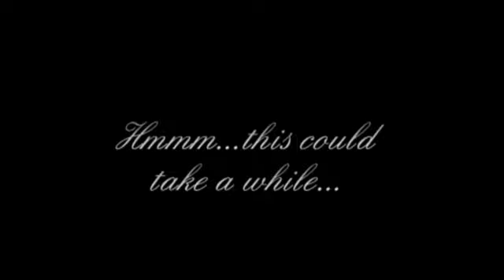Cornwall Camping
Ian, Lauren, Samantha and Stephen go camping in Newquay, Cornwall. End of my tent going up just didn't want to work